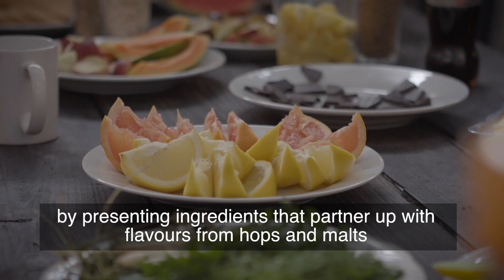Hops Not Hate - Gipsy Hill pt1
The first of a three part video focusing on our involvement in 'Hops not Hate'. At Gipsy Hill we want to draw attention to social isolation in our communities - whether this be due to disabilities, mental health or other contributing factors.

Our collab beer is brewed with Certitude and the Hops not Hate guys. We wanted to brew a beer in as an accessible way as possible.